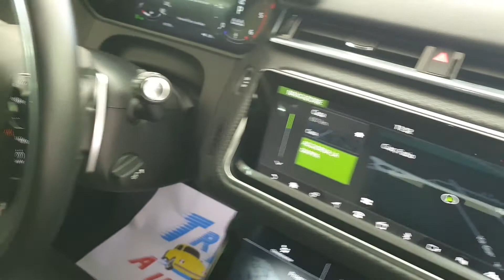TRIS AUTO LAND ROVER RANGE ROVER VELAR 2.0 TD4 D180 AUT. R-DYNAMIC NERO